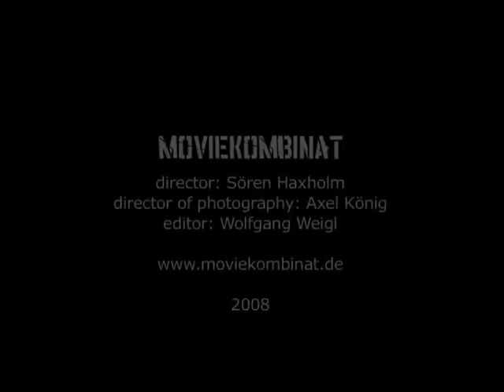KAT FRANKIE "The Tops"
"The Tops" by Kat Frankie
from the album, "Pocketknife"
released September 2007 Vitamin Records (Australia) and January 2008 Solaris Empire (Germany)
Director: Sören Haxholm
Director of Photography: Axel König
Editor: Wolfgang Weigl